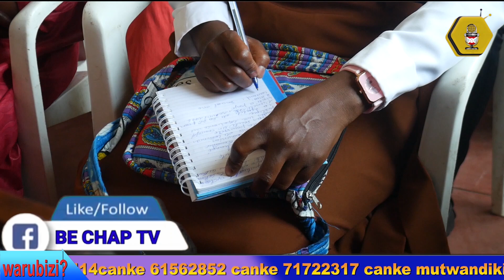3è jour du congrès international de la psychologie et de la communion au Burundi